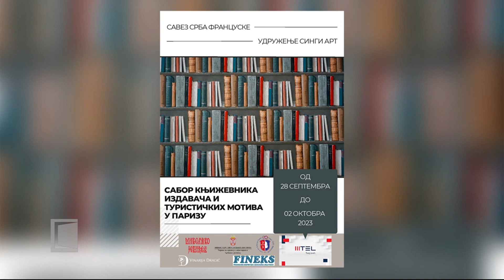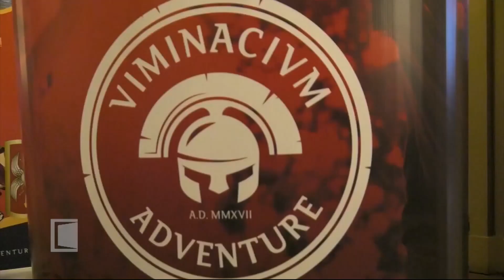20.09.2023 PETAR GOJKOVIC - MAGAZIN SRBIJA NA VEZI